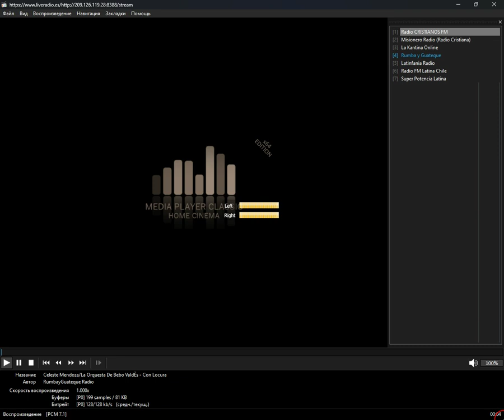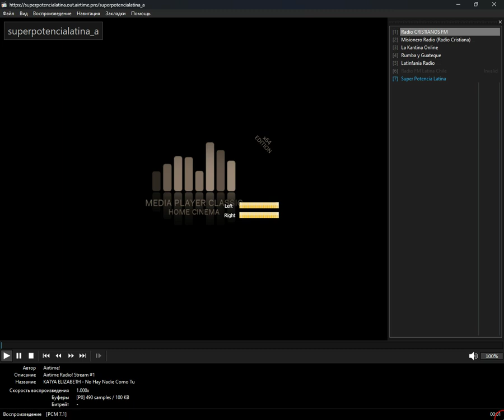+checked+ - spanish_latin (Media Player Classic Home Cinema) (12.10.2024)